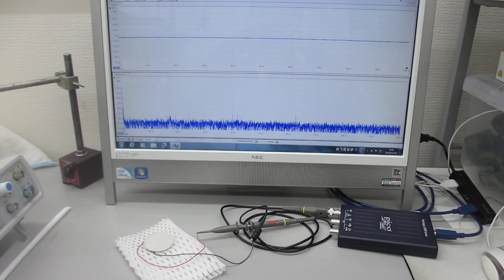オリジナル超音波発振制御プローブの開発技術（表面弾性波の伝搬制御技術）